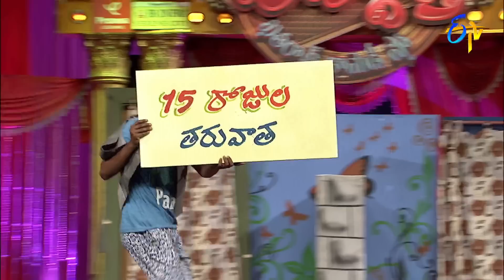Avinash & Karthik Performance | Matinee Show | 21st August 2022 | ETV Telugu